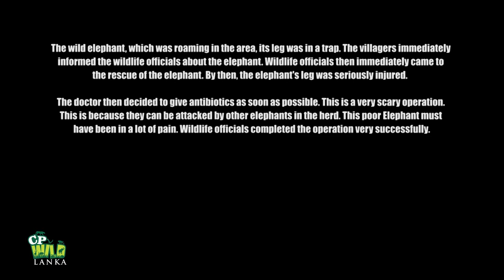The tusker's leg was seriously injured when it fell into a cable trap saving an elephant.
The tusker's leg was seriously injured when it fell into a cable trap  saving an elephant@cpwildLanka

The wild tusker, which was roaming in the area, its leg was in a trap. The villagers immediately informed the wildlife officials about the tusker. Wildlife officials then immediately came to the rescue of the elephant. By then, the elephant's leg was seriously injured.
The doctor then decided to give antibiotics as soon as possible. This is a very scary operation. This is because they can be attacked by other elephants in the herd. This poor tusker must have been in a lot of pain. Wildlife officials completed the operation very successfully.